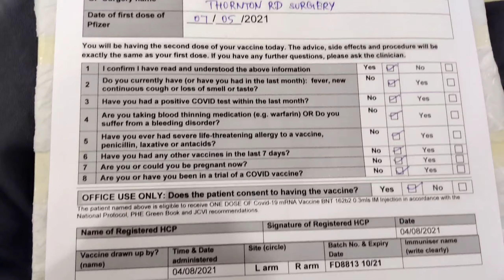லண்டனில் Pfizer Vaccine | COVID-19 | NHS | GP | Pfizer london vaccine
This video is about how I got my 2nd dose of Covid vaccine.

londontamilvlogs,tamilvlog,londonvlog,vktheexplorers,foodreviewlondon,londonfoods,placestovisitinlondon,thingstodoinlondon,londonplaces.